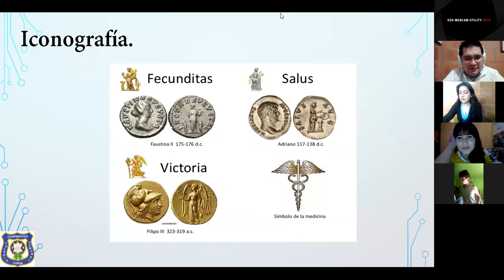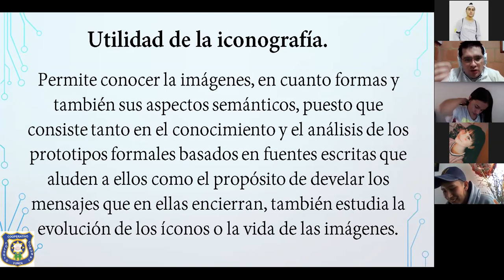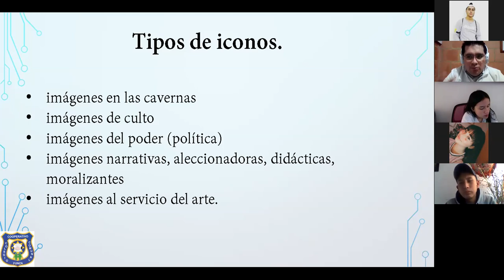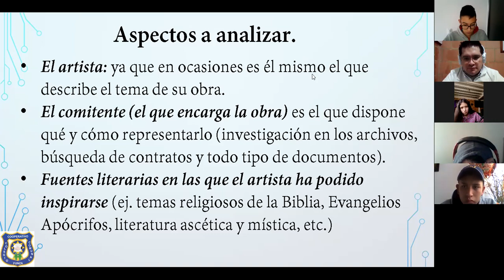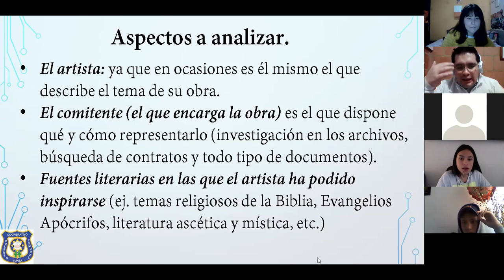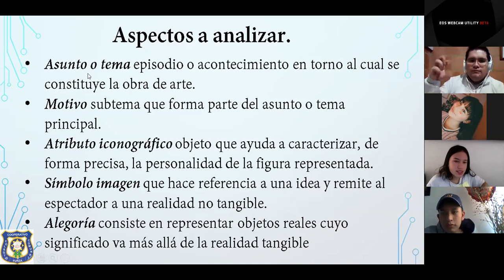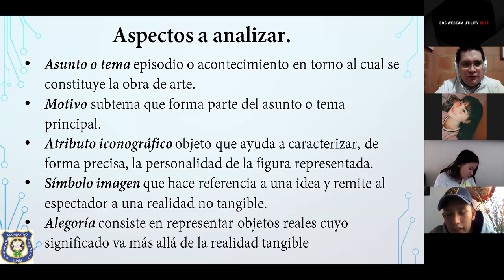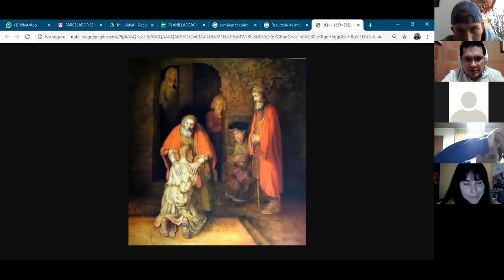1002, Lengua Castellana, Clase 15 de julio.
Iconografía